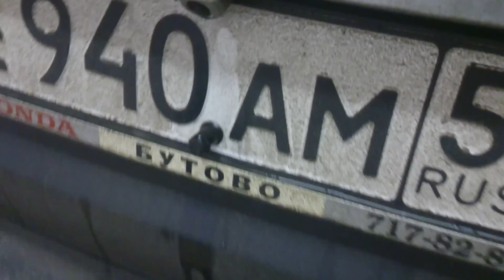Омыватель камеры заднего вида Honda CR-V III (pcavto.com)